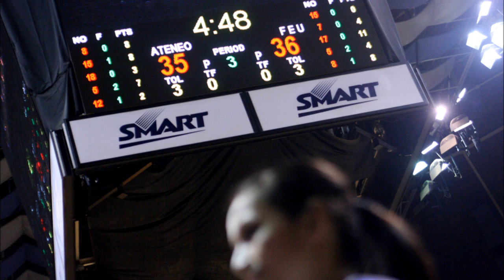UAAP Season 74 Men's Basketball Finals in Photos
The Ateneo Blue Eagles defeat the FEU Tamaraws in two games to clinch a historic 4-peat title. Go Ateneo, OBF!

All photos by Diana Moraleda
Song: Make Some Noise by the Beastie Boys